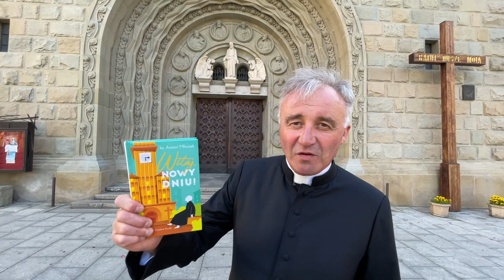Witaj, NOWY DNIU ks. Antoni Młoczek promocja książki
Promocja książki ks. Antoniego Młoczka.

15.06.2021 r. godz. 17.00 – promocja książki ks. Antoniego Młoczka pt.: Witaj, nowy dniu! Publikacja jest zbiorem felietonów zilustrowanych przez Ewelinę Szulik. Felietony
wygłoszonych zostały przez księdza Młoczka w Radiu Katowice w ramach audycji U progu dnia od stycznia 2019 do października 2020 roku.

Ksiądz Antoni Mroczek jest obecnie proboszczem katedry św. Mikołaja w Bielsku-Białej. Pochodzi z Katowic. Pasjonat gór, biegania, nart, a ostatnio jazdy na rowerze. Wśród wielu
biegów długodystansowych, w których wziął udział, najbardziej ceni półmaraton Kilimandżaro. Ma głowę pełną pomysłów. Czasem jednak lubi się zatrzymać i pozostać w
skupieniu…